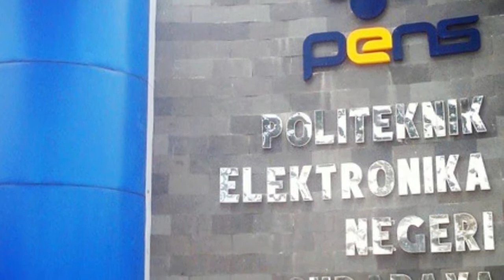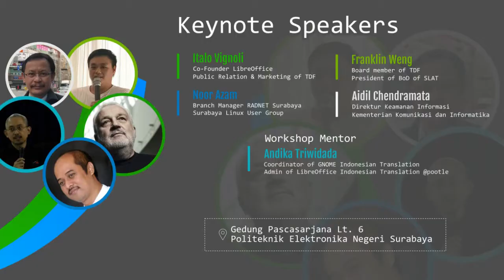LibreOffice Conference Indonesia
Persembahan untuk LibreOffice Conference Indonesia 23--25 Maret 2018